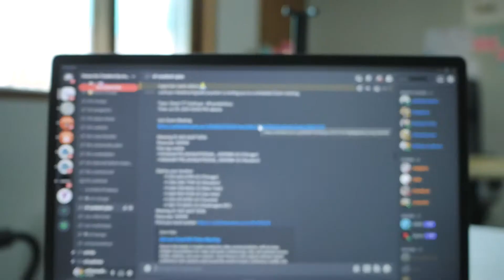CARA MINTA NAIK GAJI x5 KE BOSS AUTO YES | Tips dari Employer buat para Employee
Gimana HACKS kalian untuk bisa naik gaji cepet?